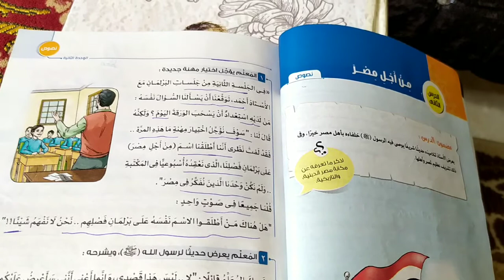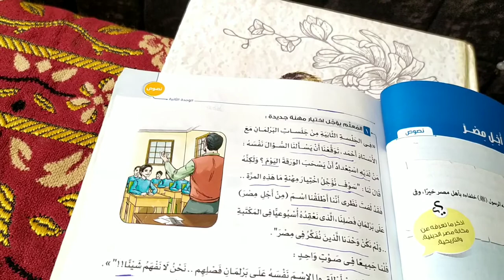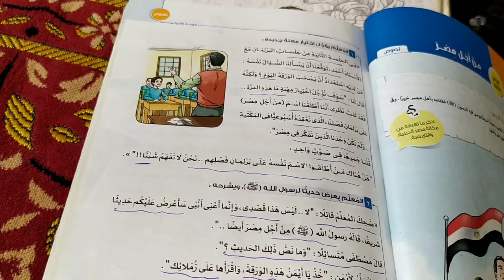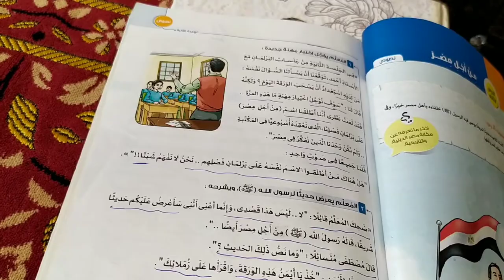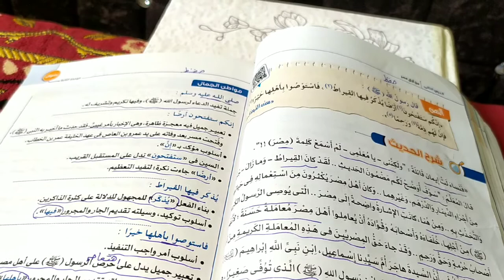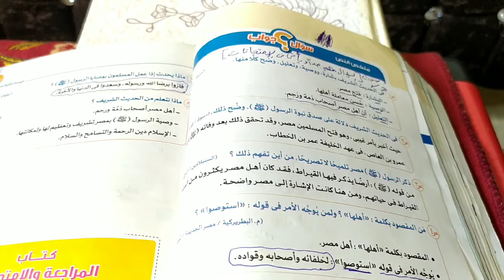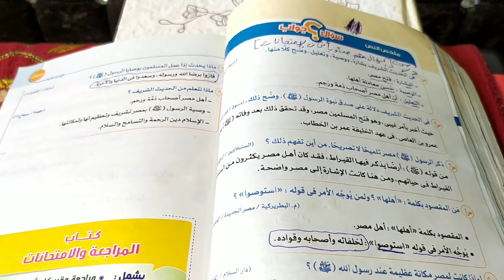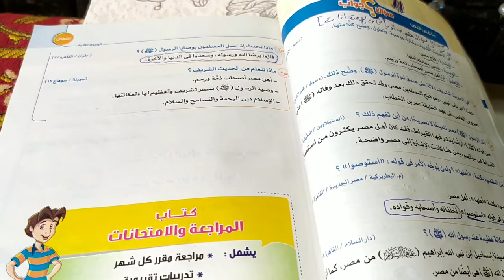نص (من أجل مصر) حديث شريف .. للصف الثاني الاعدادي**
شرح نص  من أجل مصر ..وهو حديث شريف.
١_المعلم يؤجل اختيار مهنه جديده.
٢_ المعلم يعرض حديثا لرسول الله صلي الله عليه وسلم، ويشرحه.
أسئلة هامة علي النص
س١_من الذين خاطبهم النبي وبم اأخبرهم ؟
س٢_لماذا كانت لمصر مكانة عظيمة عند رسول الله (ص)؟
س٣_ في الحديث بشارة ووصية وضح ذلك.
س٤_(فاستوصوا بأهلها خيرا) متنوع الأسلوب وما غرضه؟
س٥_ما أهمية هذه الوصية من الرسول (ص)؟
س٦_في الحديث نبوءة وتعليل .وضح ذلك.
س٧_علام تدل البشارة بفتح مصر من النبي(ص) قبل فتحها؟
س٨_أيهما اجمل (فاءن لهم ذمة ورحمة ) ام(فاءن ذمة ورحمة لهم)؟
س٩_ذكر النبي(ص)مصر تلميحا لا تصريحا .فمن اف بن تفهم ذلك من الحديث.؟
س١٠_اكمل:-
_فان لهم ذمة ورحمة .علاقتها بما قبلها.
_ستفتحون.السين تدل علي.
_اوصي النبي (ص) ا صحابه ب. وذلك،لان لهم.
_مضاد ستفتحون .
س١١_هات من الحديث:-
_كلمتين الجمع بينهما يدل علي قوة العلاقة بين الحق والمشاعر الإنسانية.
_كلمتين نكرتين إحداهما تفيد التعظيم والاخري تفيد العموم والشمول.
_جملة تفيد الدعاء.
ما يرشد إليه الحديث
_اهل مصر أصحاب ذمة ورحمة.
_الاسلام دين الرحمة والتسامح والسلام.
_وصية  الرسول صلى الله عليه وسلم بمصر تشريف وتعظيم لها ولمكانتها.
مع خالص امنياتي لكم بالتوفيق والتفوق .
ا/ نجوي *معلم أول لغة عربية.*